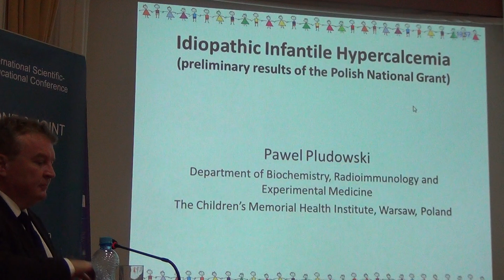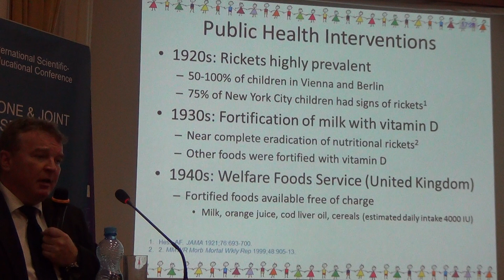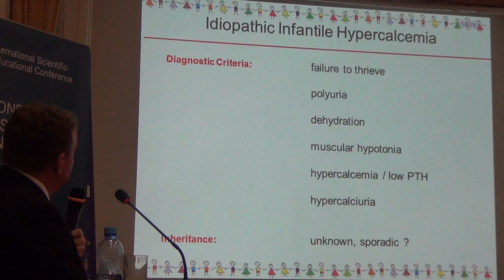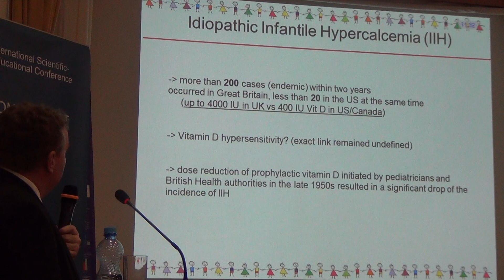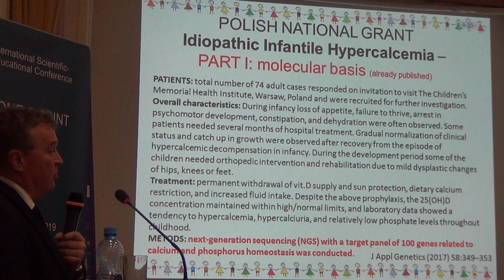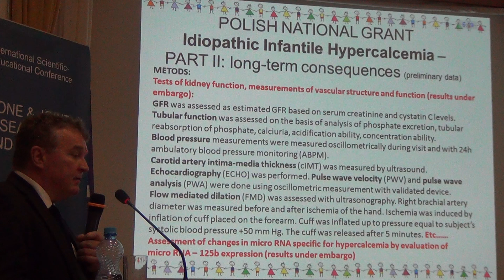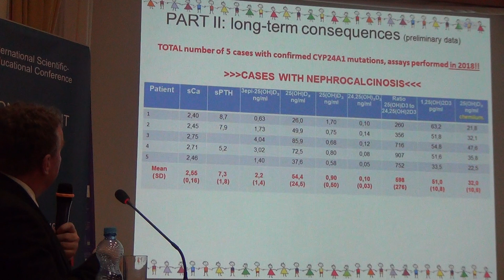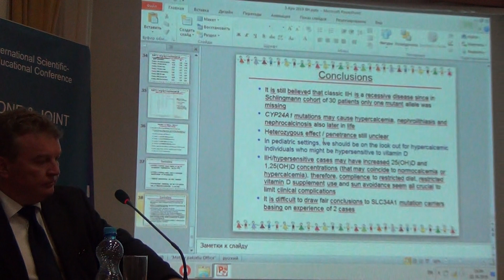Idiopathic infantile hypercalcemia. P. Pludowski (Poland)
Idiopathic infantile hypercalcemia
Ідіопатична інфантильна гіперкальцемія
P. Pludowski (Poland)